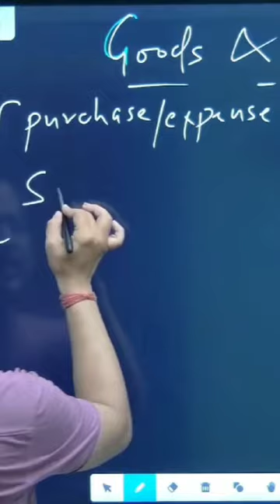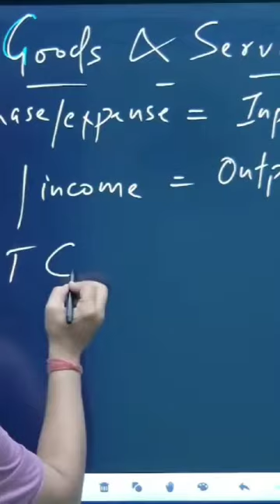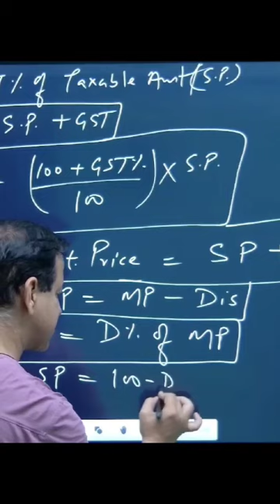GST | Concept and Formula Goods and Services Tax